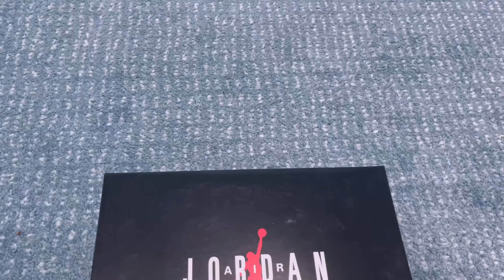UNBOXING Air Jordan 9 Retro “Chile Red”